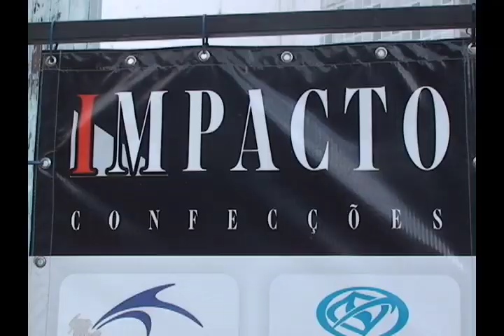LOJAS IMPACTO E PARAIBA FEVEREIRO